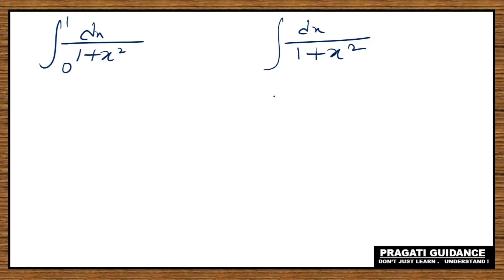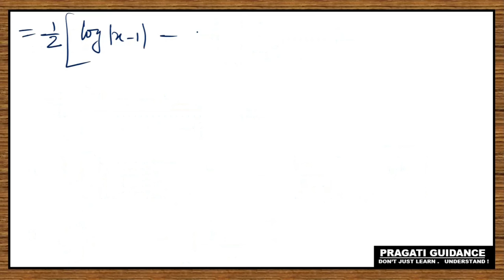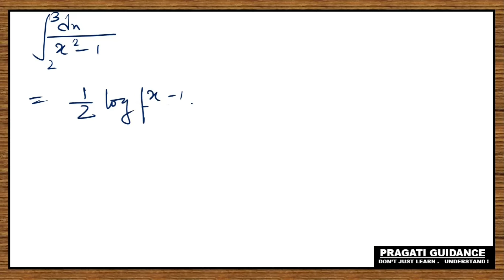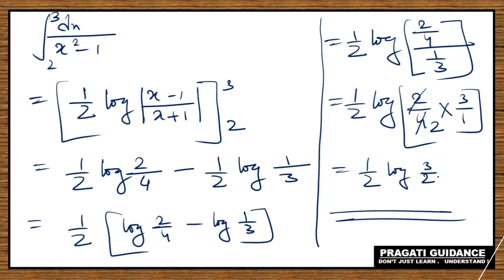INTEGRALS ( Definite Integration ) || NCERT Class - 12 Ex - 7.9 Solutions || Part - 3